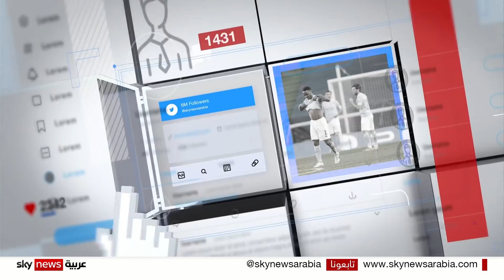فيديو مسرب من داخل سجن في العراق يطيح بمدير السجن ويشعل ملف الفساد من جديد